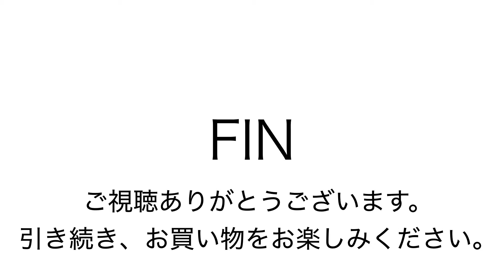サザビー エートート シュリンク 茶 ヤフオク0214